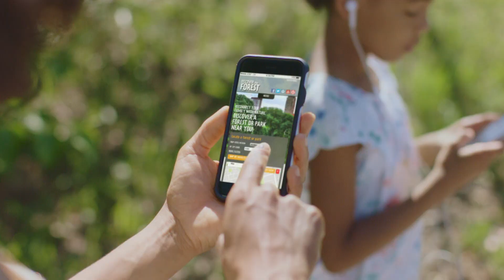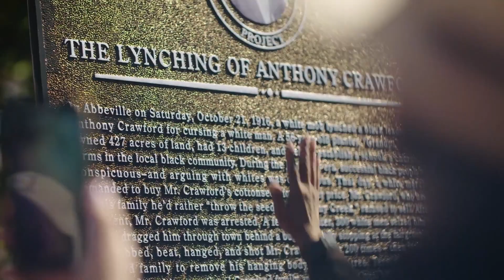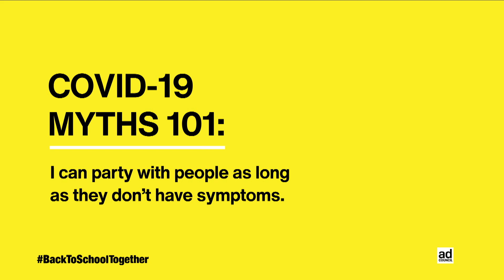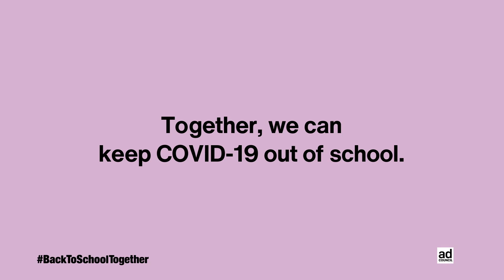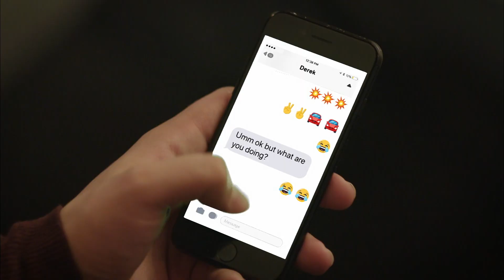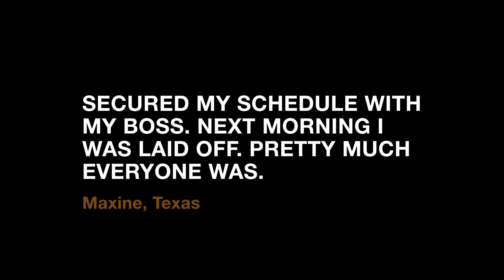November 19, 2021 Broadcast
Tune in every Friday for the latest in Marywood, local and national news.